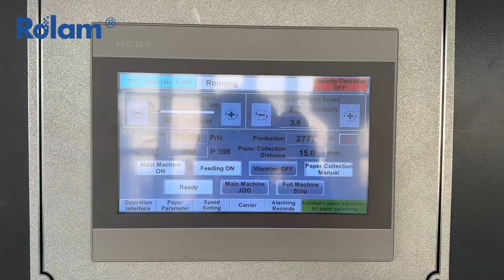Straight Line box with internal Z fold medicine and cosmetic cardboard box folder gluer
Rolam LC-S series folder gluer
Straight Line box with internal Z fold design
Medicine and cosmetic cardboard box with Z folding